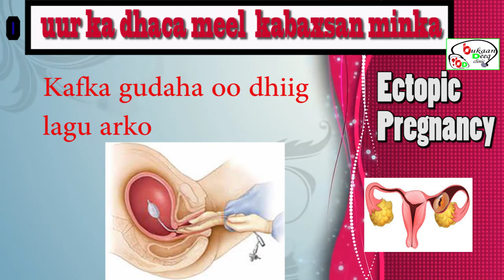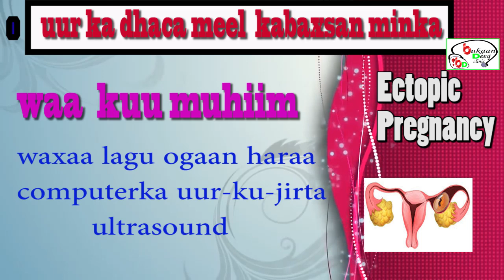uur ka dhaca meel aan minka ahyn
bukaandeeq clinical forum